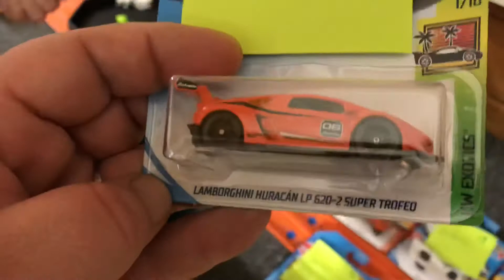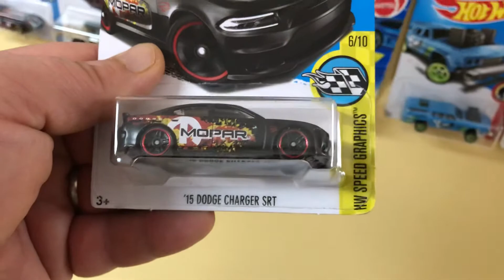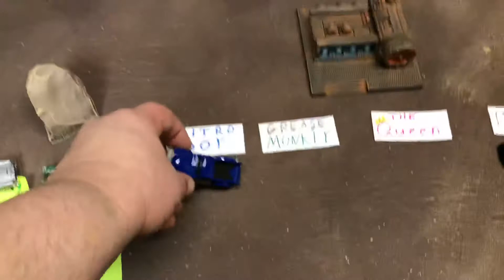Viewer Race-Along Tournament S5-5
Part 5 Lets go!